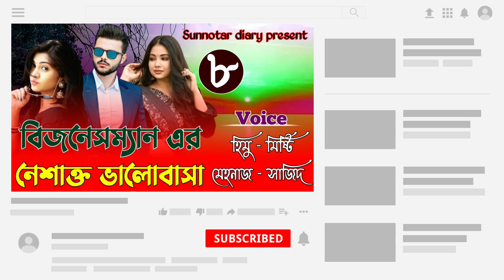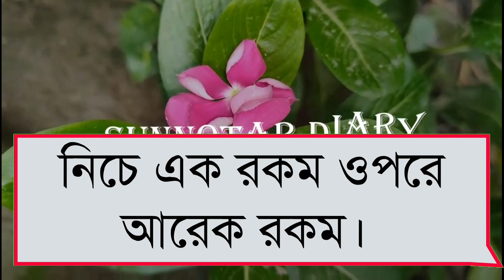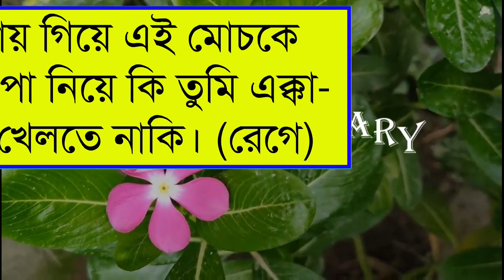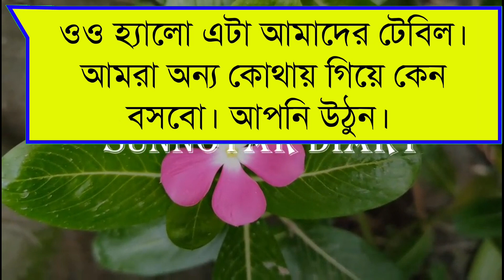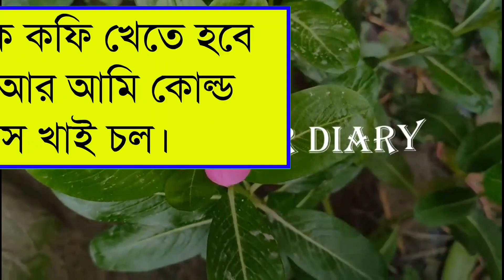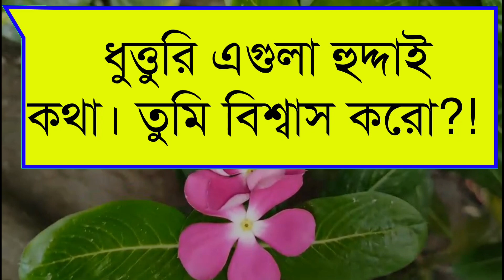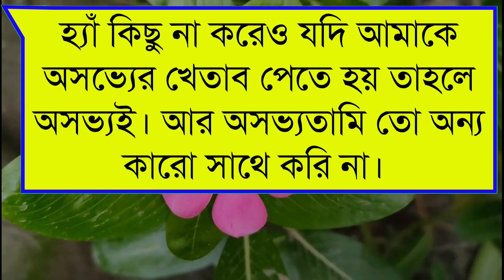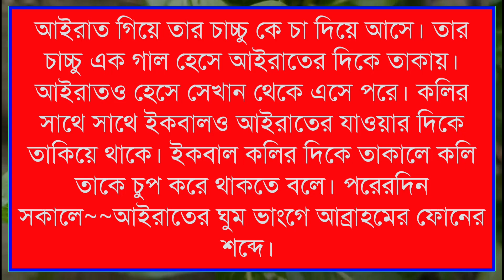The intoxicating love of a businessman || Part : 08 || Himu & Misty & Mehnaz || Ft: Sunnotar Diary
🔥 Admin:Misty mony

🔥 Story Time: 1:00:00